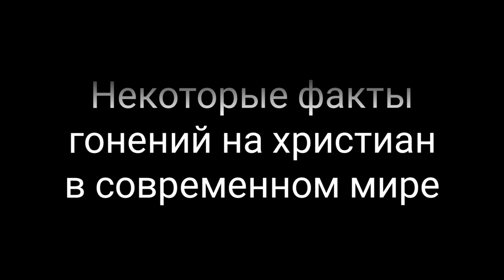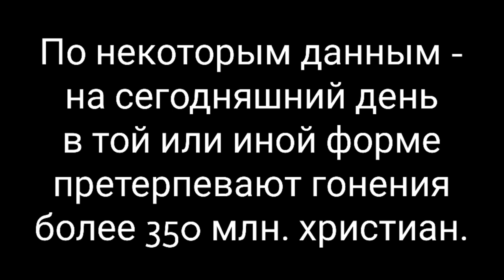ФАКТЫ ГОНЕНИЙ ХРИСТИАН СЕГОДНЯ // пение: О Боже, Боже, дай мне силы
Некоторые факты гонений на христиан в современном мире. Это лишь малая часть из всего, что происходит. Не забывайте об этом в ваших молитвах...

Пение: О Боже, Боже, дай мне силы